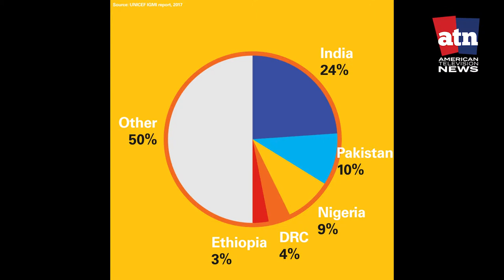UNICEF Report On Chidren Mortality Rate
The number of children dying before they reach the age of five has hit a new low, according to UNICEF but experts are disturbed that the proportion of babies who die within the first month of life continues to rise.

In 2016, some 5.6 million children died before the reaching their fifth birthday. That’s down from 9.9 million in 2000.  Over the same period, the proportion of newborn deaths rose to 46 percent from 41 percent.

“A new UN report released today found that 7,000 newborns die every day, despite a steady decrease in under 5 mortality.  This is a joint report done by UNICEF [United Nations Children’s Fund], the World Health Organization (WHO), the World Bank and the UN Department of Economic and Social Affairs.

Experts say, if the current trends continue, some 60 million children die before the age of five between now and 2030 and half of them will be newborns.

According to the report the increased proportion of newborn deaths was largely due to the difficulty of getting medical care to the world’s poorest people.

“Most of the deaths occur in South Asia and sub Saharan Africa.  The three main causes are pneumonia, diarrhea and labour complications.

The report says that 5 million lives could have been saved in 2016 alone if developing countries countries’ mortality rates could be brought in line with those of the developed world and that just five countries, India, Pakistan, Nigeria, the Democratic Republic of Congo and Ethiopia account for half of the world’s infant mortality.